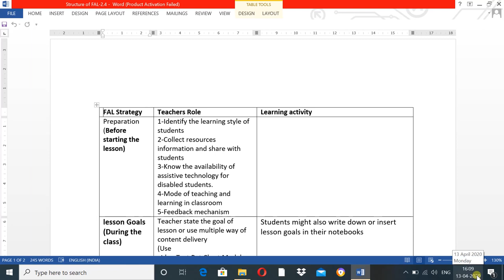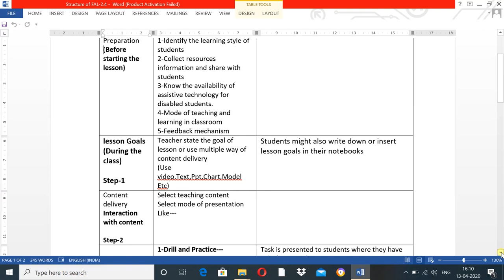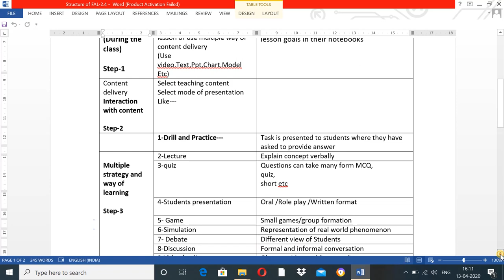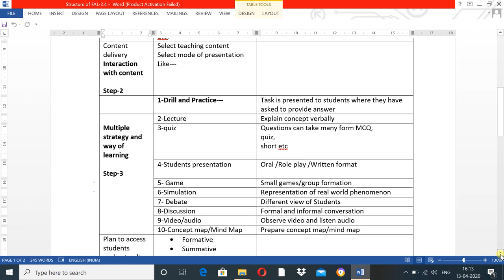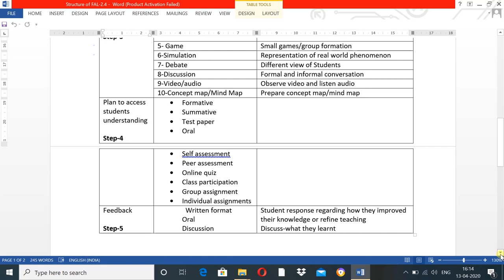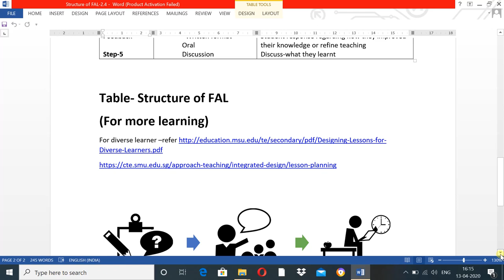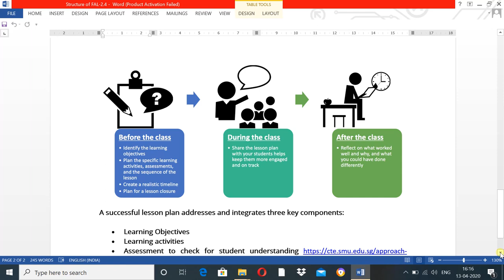Structure of FAL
In this video how to plan and adopt flexible method in classroom